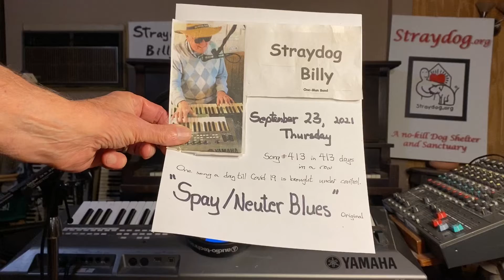Spay & Neuter Blues – ORIGINAL